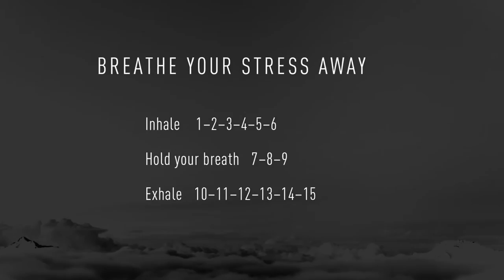15sec OFF: Isla Holbox, Mexico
Filmed by Santiago José Piñero at Isla Holbox, Mexico. 15sec OFF is digital detox – online. The channel is hosted by german bestselling author Anitra Eggler